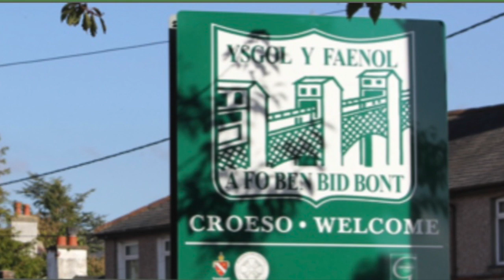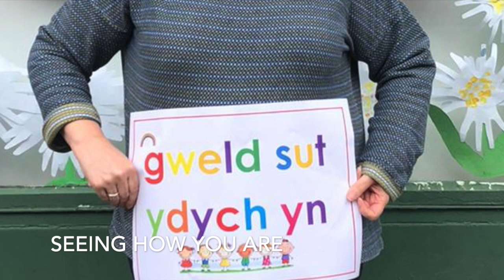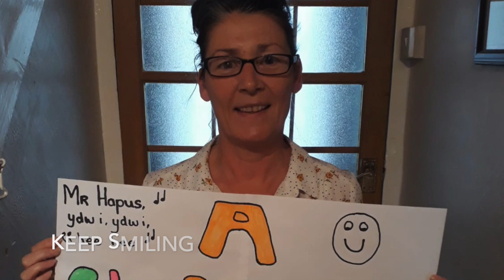Neges gan staff Ysgol Y Faenol HD 720p